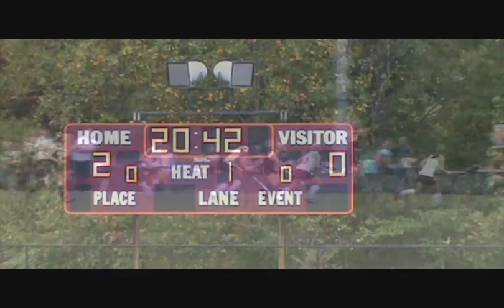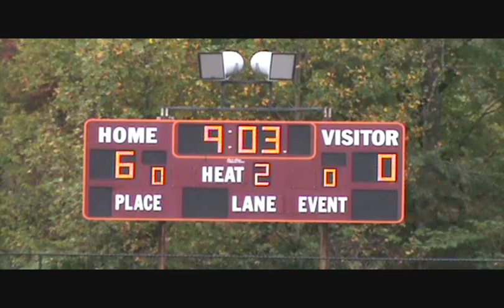Catfight Rematch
Same teams.  Same result.  Massaponax was slaughtered.